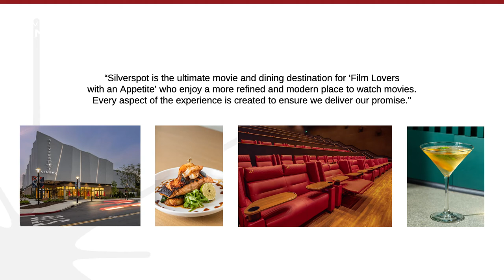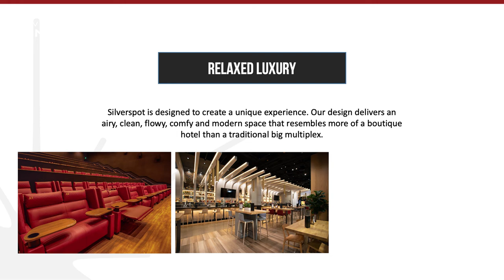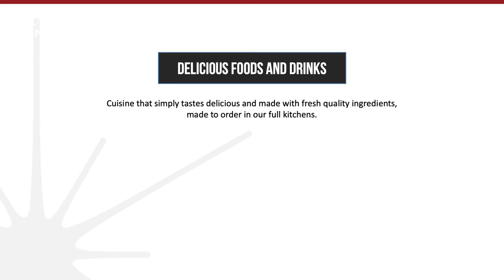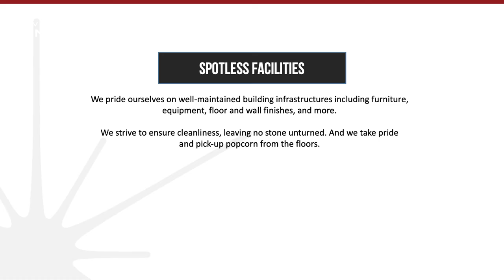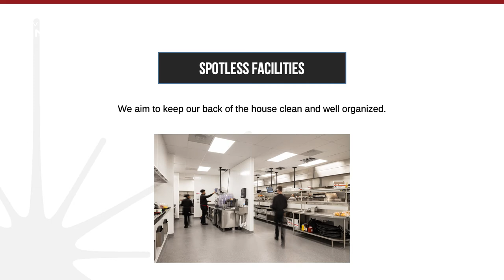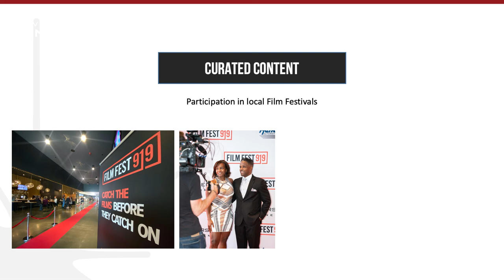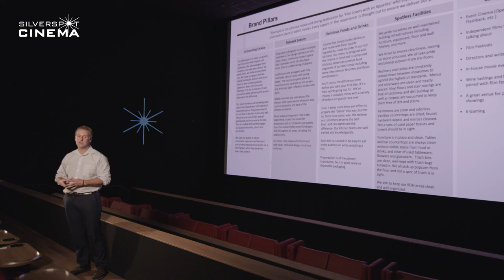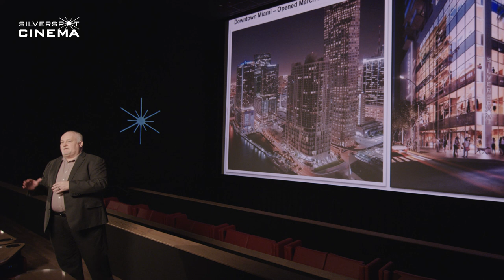Silverspot Cinema Orientation Video